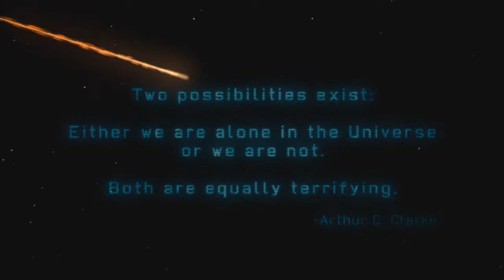Dread Plays - X-COM Enemy Unknown Demo (Part 1)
Diverting from my antics in FTL, I noticed that there was a demo for this. Find out what i think!